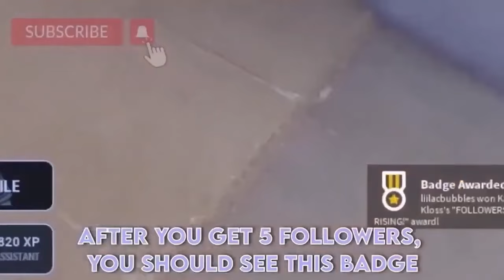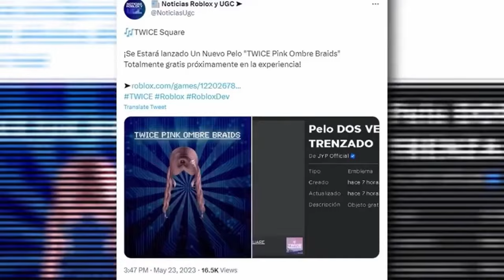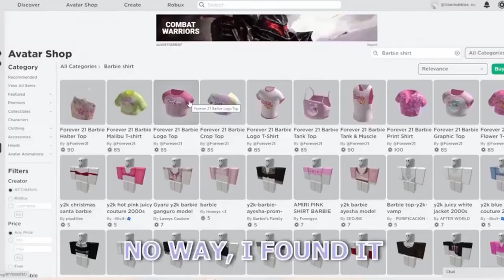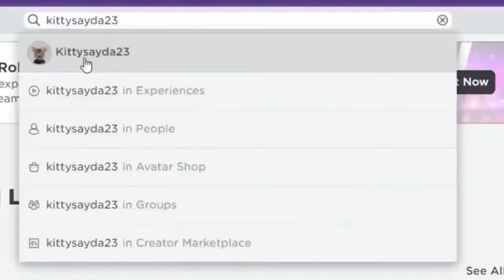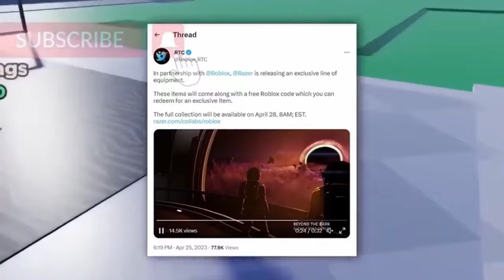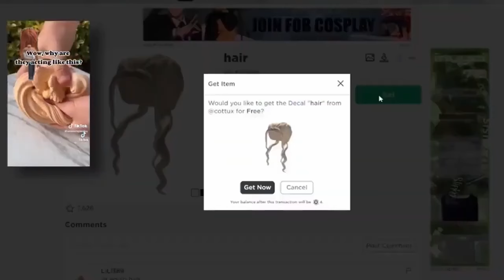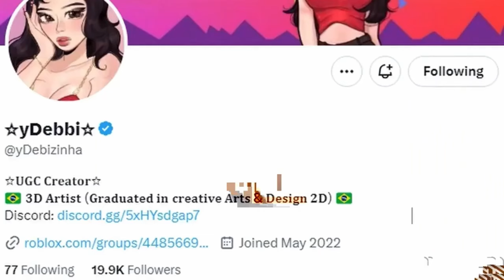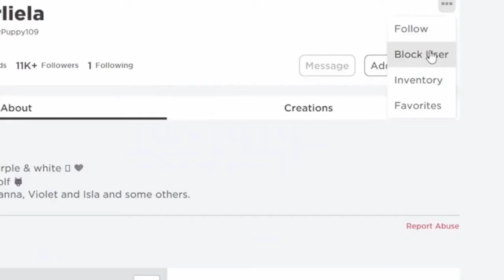BLONDE FREE HAIR (1 DAY ONLY) ROBLOX